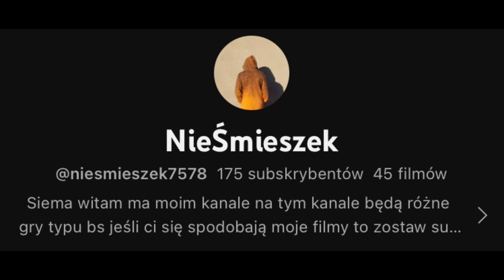Odblokowuje i wbijam do topki douga !!!